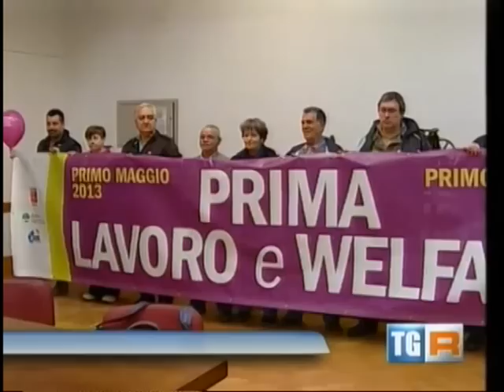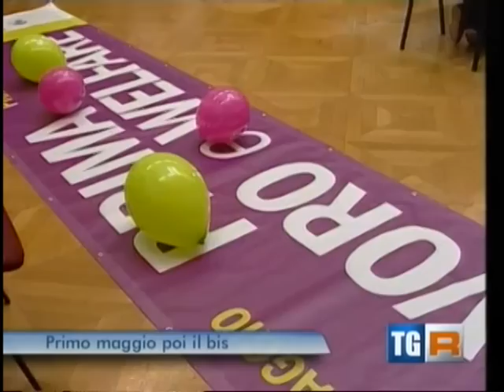Conferenza Stampa 1° maggio 2013 a Torino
La conferenza stampa di presentazione di Cgil, Cisl e Uil Torino del Primo Maggio 2013